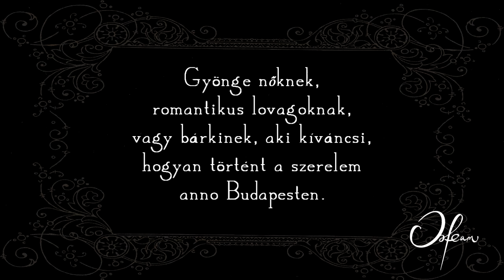Járási László & Kállai-Kiss Zsófia - Tangó-medley [Live at Orfeum]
Járási László & Kállai-Kiss Zsófia
Rejtély - Ez a szív egy nagy titok
Orfeum Club / Budapest

ZENEKAR
Kottler Ákos (dobok)
Kovács Tamás (gitár)
Magán Olivér (zongora)
Péterfi Attila (basszusgitár)

Recorded by Ivan Aigner

We do not own the rigths of the original song.